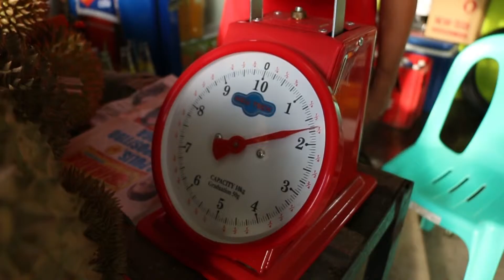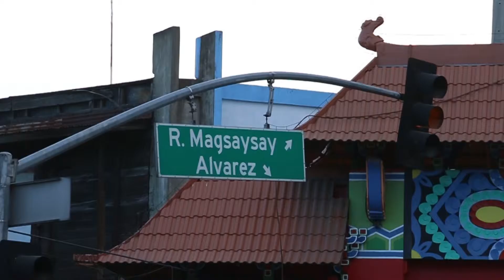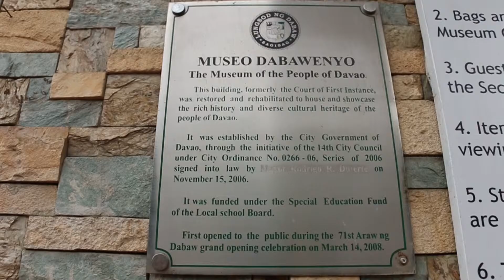Top destinations in Davao City(Man on Trekz)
A short video showing the top destinations in Davao City without spending that much.

This video was made by AB Multimedia Arts students from The University of Mindanao as a project for their final exam in their Writing for new media class.